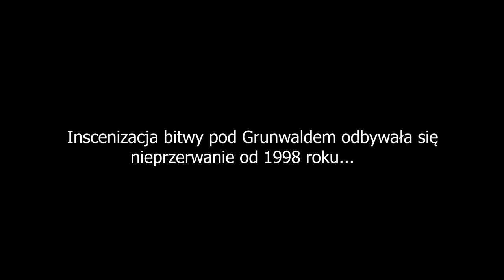GRUNWALD 2020 - CHORĄGIEW POMEZAŃSKA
Może i Inscenizacji Bitwy pod Grunwaldem w tym roku nie było oficjalnie, ale to nie znaczy, że wspaniali rekonstruktorzy z całej Polski pozostali bezczynni. Zobaczcie sami efekt pasji i zaangażowania członków Chorągwi Pomezańskiej i ich filmu pokazującego ich mały Grunwald!